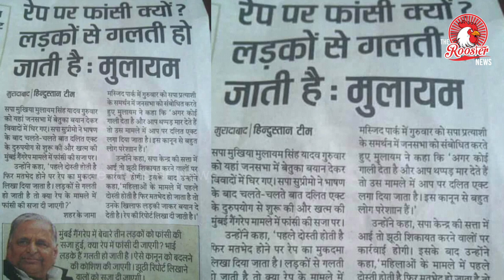आसिफा के बाद अब त्रिवेणी की मोत I triveni I What Had happened to the 4 year old Triveni